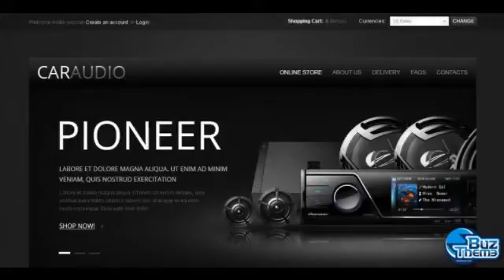Download Car Audio VirtueMart Template by Hermes TM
VirtueMart Engine:
 2.0.6

VirtueMart Compatibility:
 2.0.6

Joomla! Engine:
 2.5.4

Joomla! Compatibility:
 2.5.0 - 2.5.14